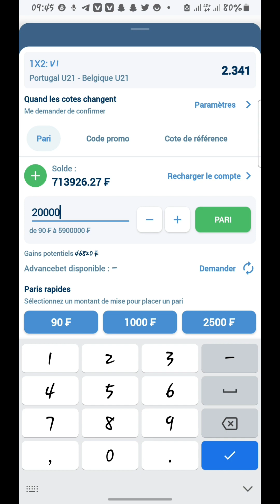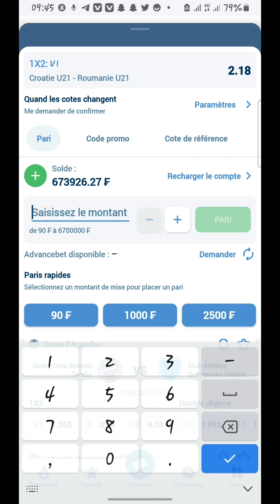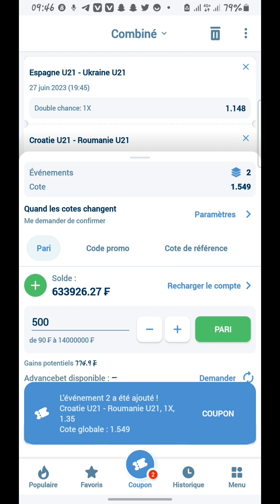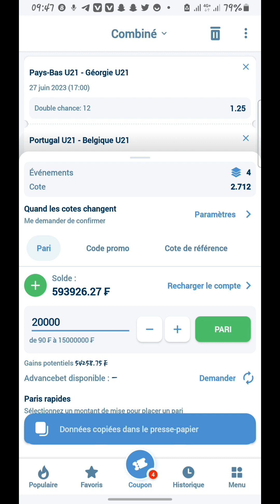Pronostics Du Jour Football Disponible